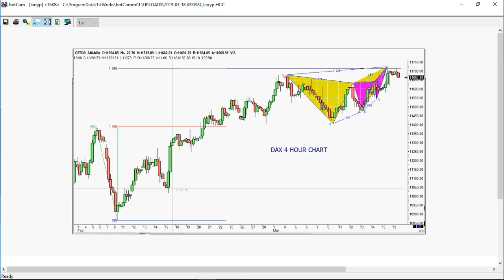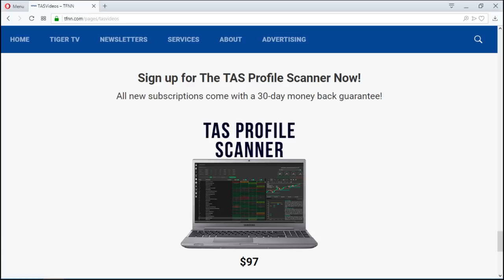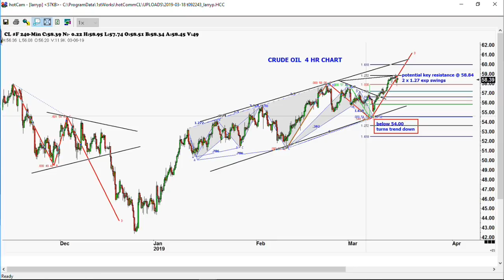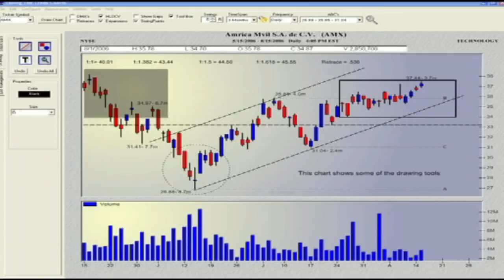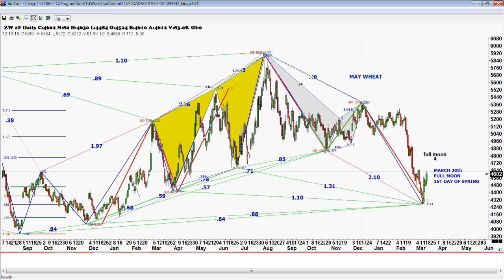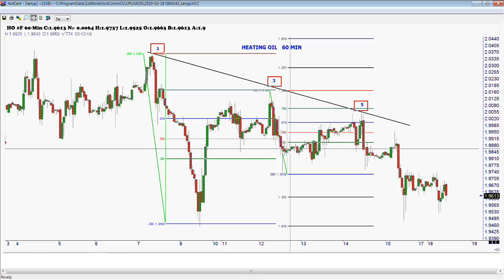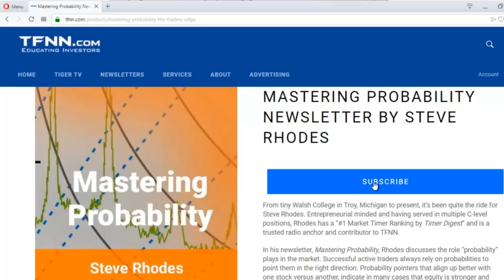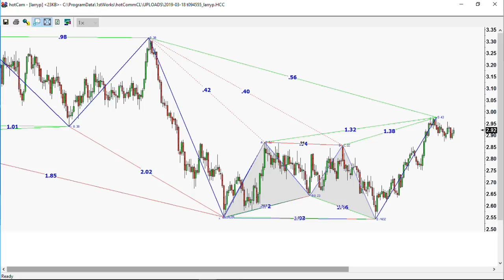March 18th, Trade What You See with Larry Pesavento on TFNN - 2019